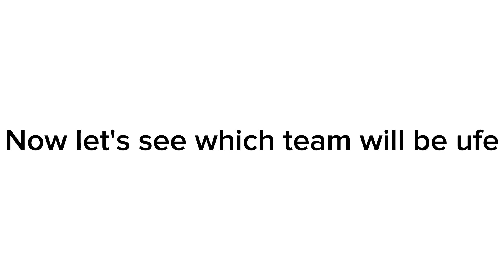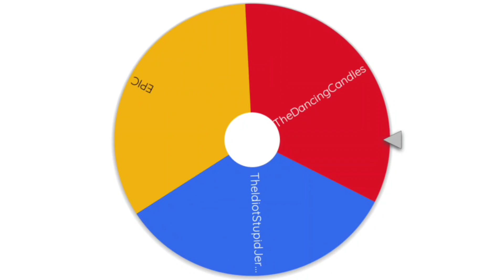Giga Chad Object Show Viewer Voting Episode 17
Fusion Animations
Cole The Geek
Painted Comfort
Daniel Rapitis
Yellowangiru
Aidsie
Calebddfwa
Jordan The One
Brybee
Xeilimations
Village Of Objects Official
PillowPepper
MegaAnimazing
HurricaneHunterJackson
WebzForevz
Animated Galaxy
yourlocalmoony
Gery
Wuggolo
100dcx
UltraToons
XanyLeaves
Jacknjellify
AnimationEpic

See you Giga Chad's late